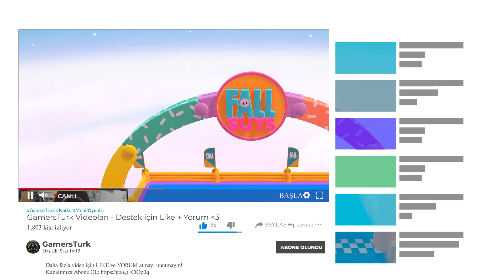HİLECİ TAKIMA DENK GELDİK (UÇUYORLAR) 🤣 | Fall Guys : Ultimate Knockout [Türkçe]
Fall Guys: Ultimate Knockout bu keyifli yapım temelde Battle Royale türünde bir oyun. 60 kişi başladığımız oyunda her tur sonunda belirli sayıda kişi eleniyor ve bir sonraki tura geçiliyor. Bu şekilde geçen turların ardından son turda yaklaşık 10 kişi galibiyet için yarışıyor.

Temelde oldukça basit olan Fall Guys’ta özellikle arkadaşlarınızla oynayarak fazlasıyla keyifli saatler geçirmeniz mümkün. Eğer finale kadar kalmayı başarırsanız oyunlar ortalama 10-15 dakika civarı sürüyor ve bu süre hem oldukça rekabetçi hem de oldukça eğlenceli geçiyor.

🚫 Abonelerimizin dikkatine !